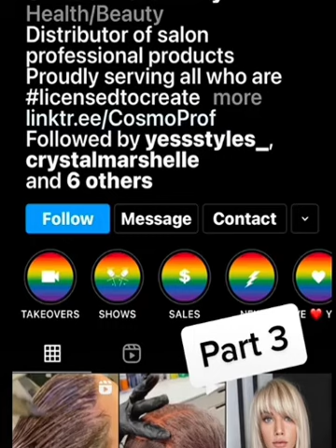Karen freakouts over black woman watching cnn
woman freakouts over black woman